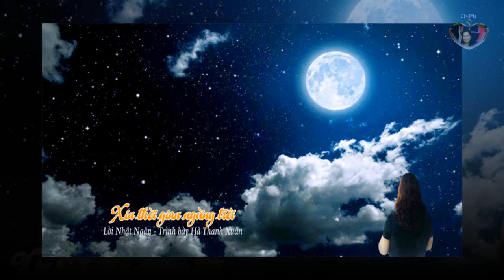Xin thời gian ngừng trôi-Lời Nhật Ngân-Hoàng Thanh Xuân-Am thanh Lossless (CL cao)-Ban Mê Tím-2019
Xin Thời Gian Ngừng Trôi
• Ca sĩ: Hà Thanh Xuân
• Sáng tác: Lời: Nhật Ngân
Rượu nồng cạn chén bên người
Tình ái ấm nồng chứa chan
Mong thời gian thôi
Ngừng không trôi nữa
Mãi đêm nay ta bên người.

[ĐK:]
Sao thời gian cứ trôi mau
Sao rượu nồng bỗng chua cay
Sao tình còn đang ngất ngây say
Mà chợt nghe sầu ngăn cách.

Anh ơi! Uống đi anh
Giọt đắng thắm tràn khoé môi
Lệ nào chớ rơi đường khuya vắng
Âm thầm đi về.

Kênh Ban Mê Tím 2019 là Kênh âm nhạc, chuyên chia sẻ Những tình khúc bất hủ về Tình yêu đôi lứa, Tình yêu quê hương, ... của các Nhạc sĩ vang bóng một thời.

Toàn bộ bản quyền của những bài hát thuộc về ca sĩ, nhạc sĩ và công ty phát hành. Tôi chỉ thực hiện video clip lên mạng xã hội với mục đích phi lợi nhuận để chia sẻ cho những người yêu âm nhạc và không có cơ hội mua đĩa gốc chất lượng cao. Nếu có vấn đề gì về bản quyền tôi sẽ tháo xuống theo yêu cầu của chủ sở hữu audio này. Phần video do tôi thực hiện.